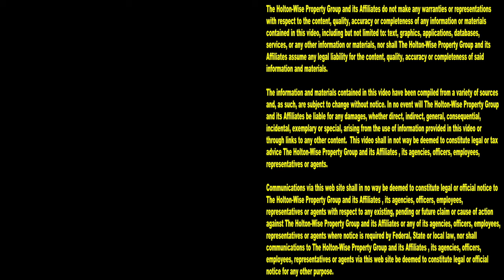Section 8 Duplex Apartment in Cleveland | Cleveland Area Houses For Rent - 10111 Almira Ave (Down)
If you're interested in renting spacious and affordable Section 8 houses and apartments in the greater Cleveland area, you've come to the right place. In this episode of The Cleveland Area Houses For Rent Show the HoltonWiseTV team takes Clevelanders on a video tour of a recently renovated Section 8 duplex apartment in Cleveland, Ohio. Tune in to HoltonWiseTV to look at more housing options in the Cleveland, Ohio area.

10111 Almira Ave. Cleveland, Ohio 44111 (Down)